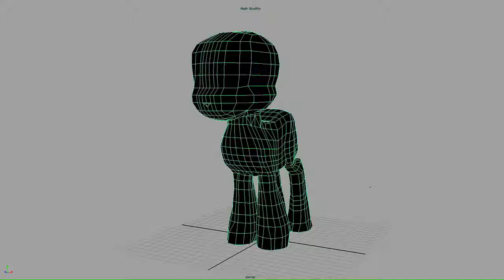Klony 3D render in progress